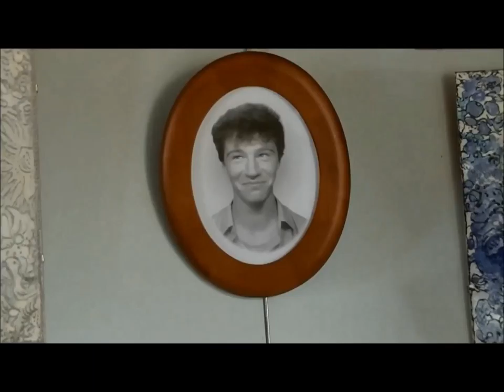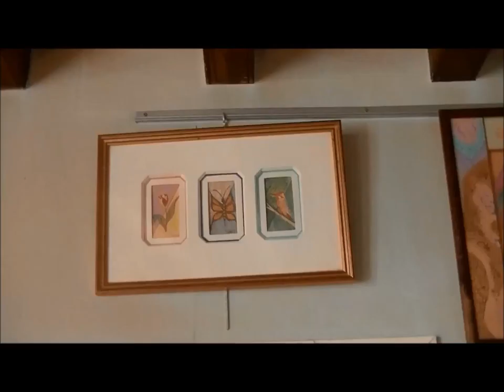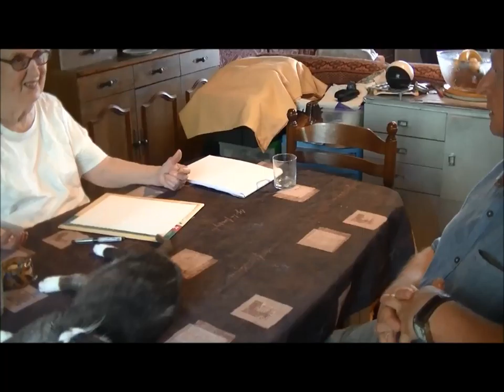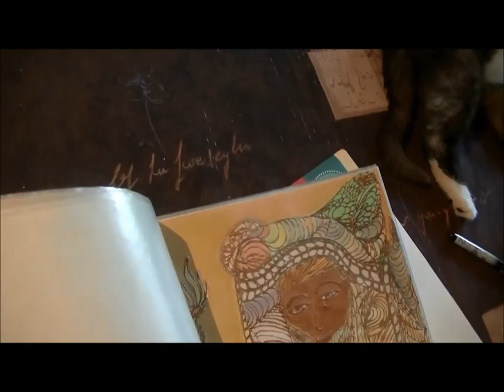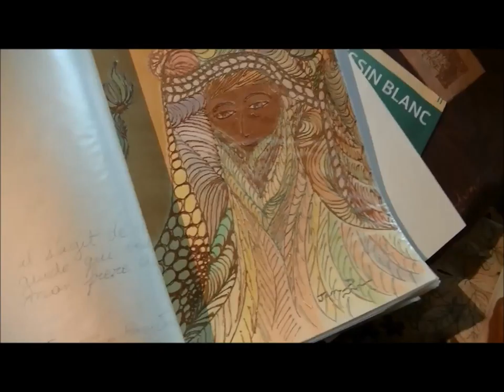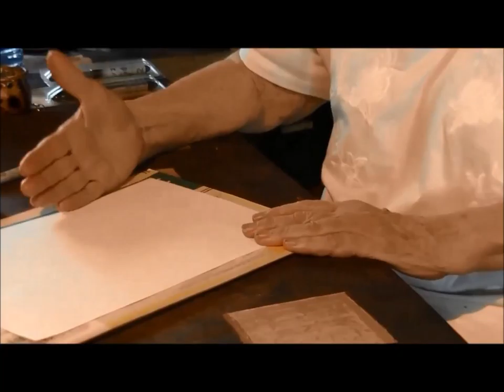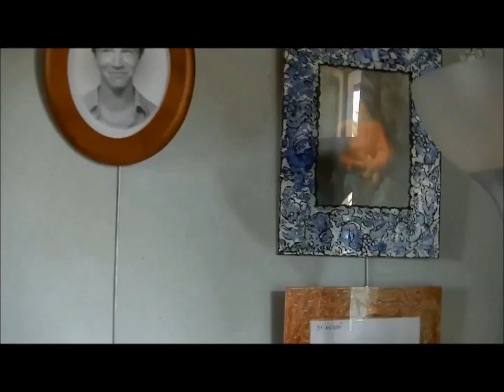Josiane Menard Peintre Médium 7 Août 2018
Jean-Michel Homo en entretien avec Josiane Ménard Peintre Médium
Présentation de l'oeuvre de Jan D, dont Josiane sert de canal.
Josiane a réalisé plus de 1500 dessins et peintures au service d'autrui.